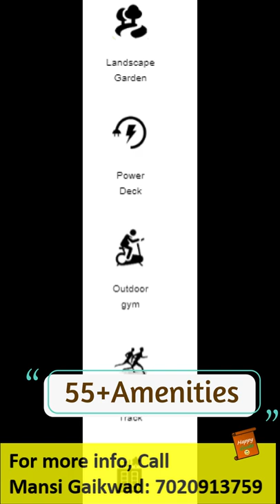Navkar 1 BHK 34 lacs | Navkar Naigaon New Project | Naigaon Property | Navkar City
Hello friends,
In this video I have covered Navkar newly launched project 1 BHK sample flat.

🌟NAVKAR GROUPS LAUNCHING THE NEW LANDMARK OF NAIGAON

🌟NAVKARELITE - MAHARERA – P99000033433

🌟INVESTING IN THE BEST LOCATION PAYS OFF WITH GREAT RETURNS

🌟NAVKAR - Naigaon'𝘀 𝗙𝗶𝗻𝗲𝘀𝘁 1 & 𝟮 & 3 𝗕𝗛𝗞 𝗥𝗲𝘀𝗶𝗱𝗲𝗻𝗰𝗲𝘀.

LEGACY | LOCATION | LUXURY

➦ Hill & Creek View🌄
➦ Join Naigaon Largest Community: 1500+ Happy Families
➦ Best-in-class layouts, masterful planning, and ultra-modern lifestyle.
➦ Excellent Connectivity
➦ 1 Km from Naigaon Station
➦ School 🏫 | College | ATM 🏧 | Bank | - 1 Min Walking Distance
➦ 10 min drive from Highway 🛣️
➦ 4 Min Drive from Station 🚉
➦ 3 Min Drive from East West Bridge 🌉
➦ 23 STOREY SKY SCRAPER
➦ GATED COMMUNITY

HURRY BEFORE THE PRICE GO UP

🌟Launching Price 1 BHK - 34.50 Lacs All Inclusive😍😍😍

🌟Launching Price 2 BHK - 49 Lacs All Inclusive😍😍😍

NAVKAR ESTATE HOMES PVT LTD